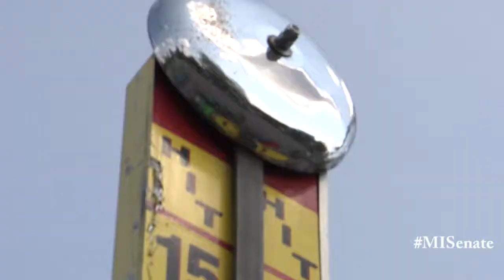Sen. Shirkey reminds folks to attend the Branch County Fair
Senator Mike Shirkey, R-Clarklake, reminds everyone to attend the 2017 Branch County Fair from August 6-12.